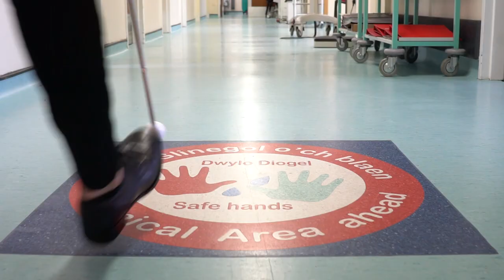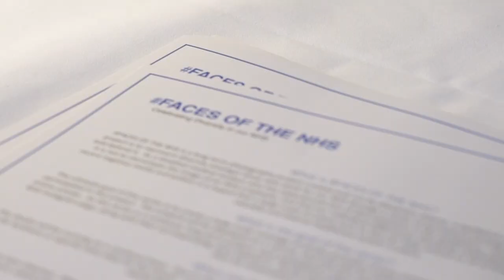Faces of the NHS | British Medical Association